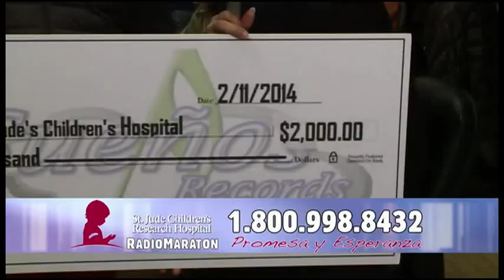St Jude Cut In Day 2 Cut In 4